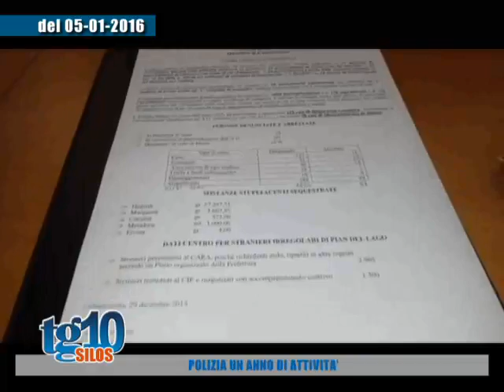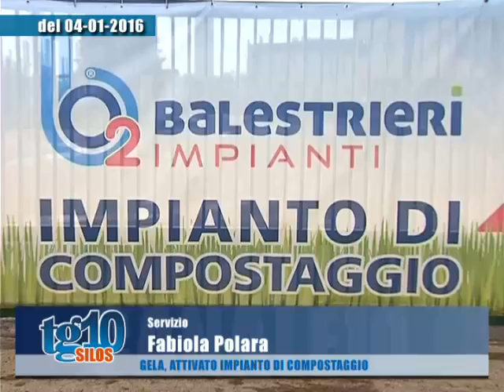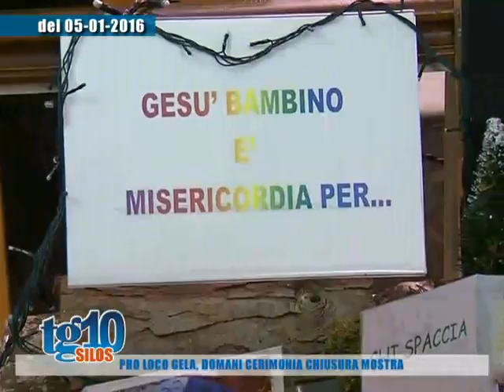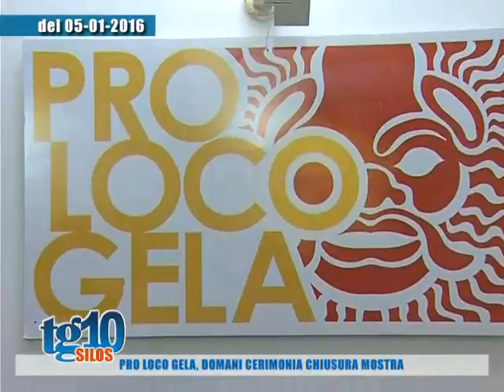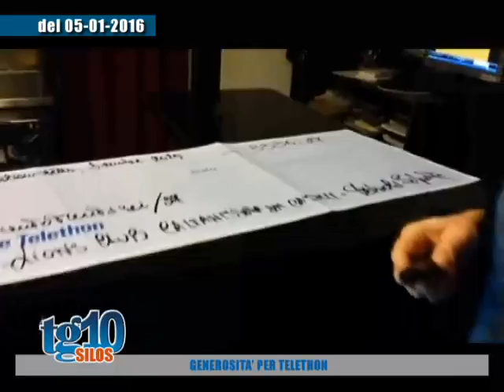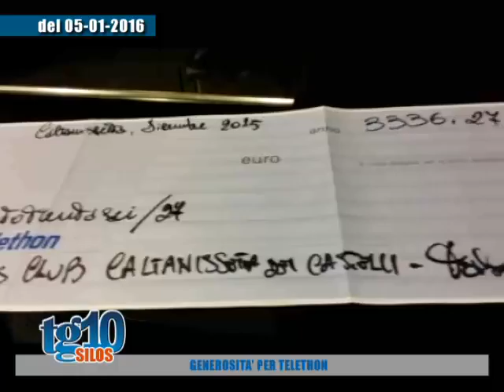Tg10 Silos del 06 01 2016